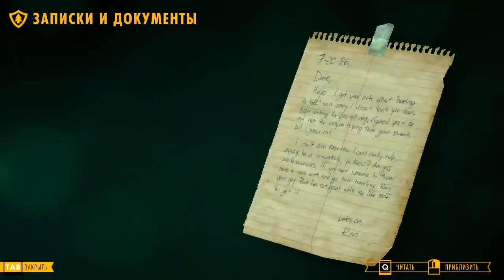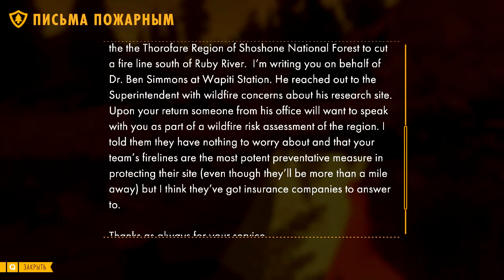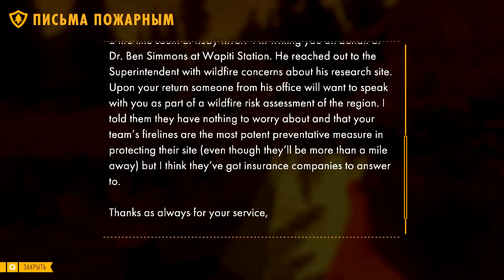Firewatch #5 - Мы здесь явно не одни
Прохождение игры Firewatch